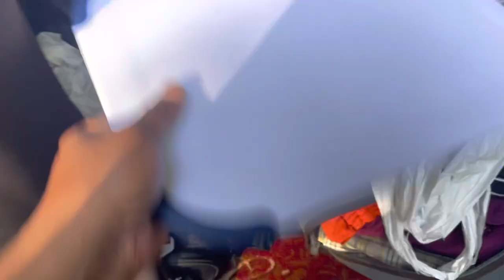After Work VanLife Chores | Living In A Minivan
After work, I’m cleaning my minivan camper before dinner.